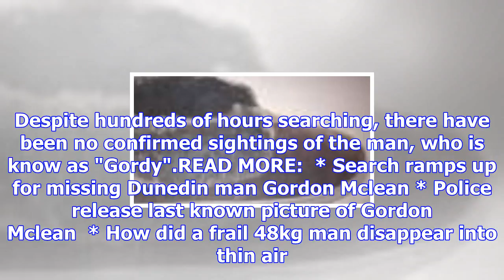Vanished wakari hospital patient gordon john mclean had 'edge to his demeanour'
HAMISH MCNEILLY Last updated 13:49, December 1 2017 Police have released an updated photo of missing...